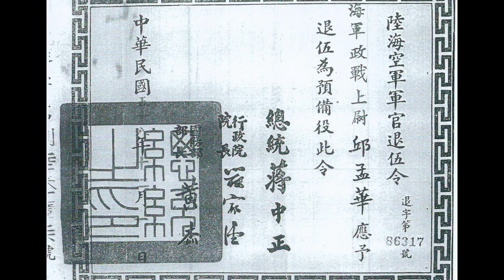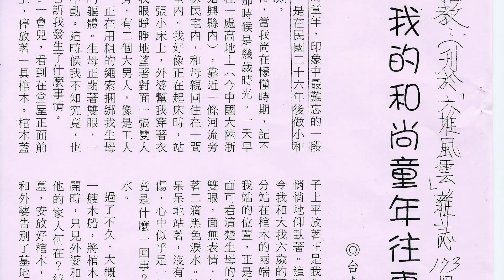2016-12-09 境遇曲折 邱孟華難以預料的人生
年幼喪母 不知父兄去向
邱孟華與年過六旬的外婆相依為命
八九歲時 鄰居說服外婆
將他送給一所寺廟做小和尚
減輕生活壓力

後來
兩位師兄因為生活不檢點被逐出廟門
師父因為財務管理不善 氣到跳河自盡
孟華和很照顧他的一位長輩相依為命
日子眼看著就要越過越好了
這時候卻來了人
說是離別十年之久的父親
要他到上海市家中重聚

在爸爸家沒有感受到家庭溫暖
孟華十八歲時
在路上看見青年從軍的佈告就離家從軍
民國卅八年到臺灣
從步兵連二等小兵做起
考上政戰學院後
重新分發到海軍陸戰隊
服滿軍官役十年 准予選擇志願退伍
在軍中服務二十年又五個月

努力進修後 通過甄試
民國五十九年到台東縣新港國中任教
任教第三年時 透過介紹
他與教育世家李貴鳳女士結婚
婚後育有二子一女 生活美滿

民國八十一年 滿六十歲時
孟華因積勞成疾
學校報請准予重病志願退休

在家人的陪伴下
孟華的退休生活 倒也怡然自得
偶而寫寫文章 於刊物及報章之中發表

太太過世後
兒女們不放心他獨居
所以孟華住進了馬蘭榮家安養

感念榮民們犧牲奉獻 一生為國的精神
他花了一年多的時間作詞
民國一百零五年
邀請台東大學與豐榮國小學生
唱出中華榮民之歌

邱孟華的人生境遇曲折 難以預料
回首前塵 令他百感交集